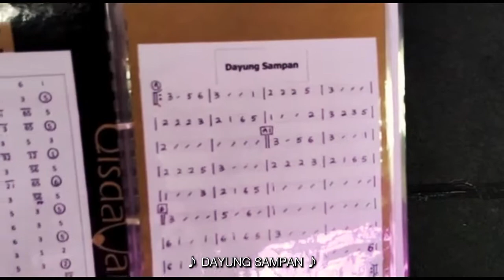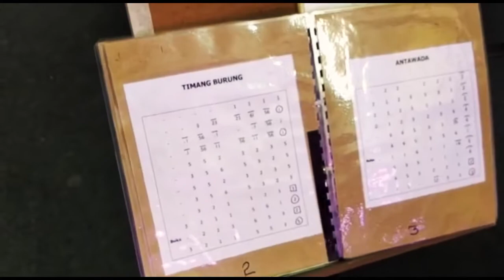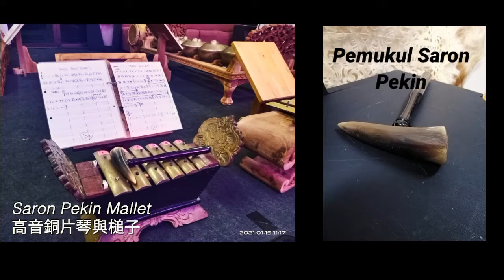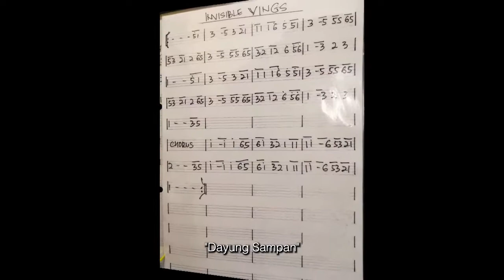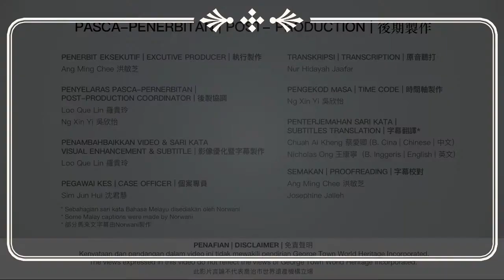Introduction to Malay Gamelan / Pengenalan Gamelan Melayu / 馬來甘美蘭介紹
Ms Norwani binti Derahim speaks about Malay gamelan music in this video.

This Heritage Video was produced by the participant of the George Town in the New Normal project by George Town World Heritage Incorporated (GTWHI).